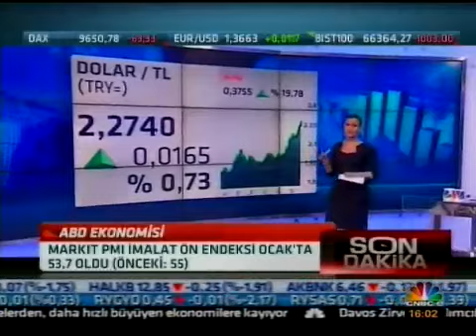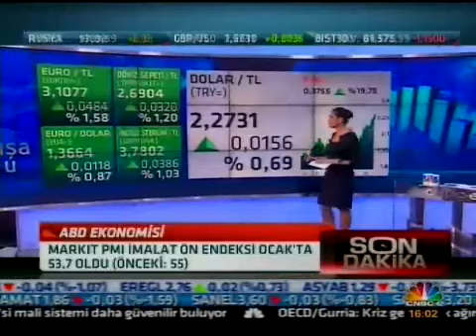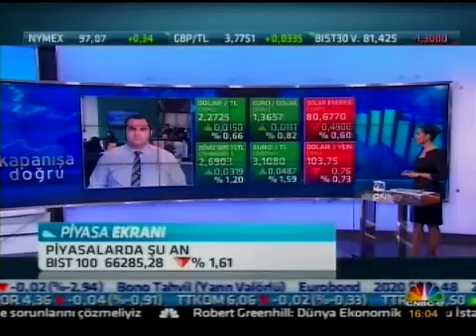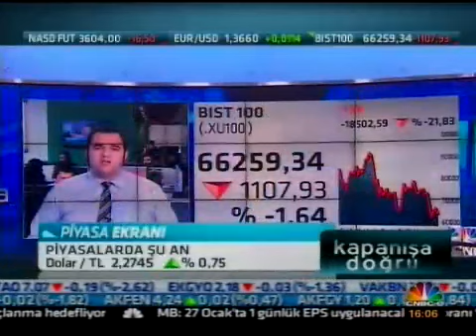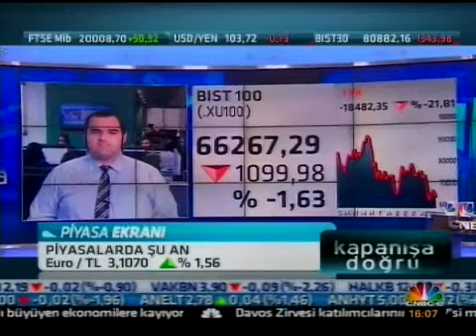Forex analisti Enver Erkan, kuru ve borsayı yorumluyor. CNBC E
ALB Menkul Değerler analisti Enver Erkan piyasaları değerlendiriyor.